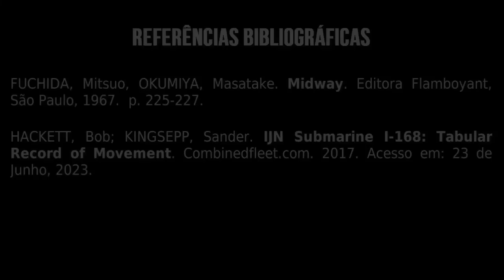A História do Submarino que AFUNDOU o USS Yorktown em Midway - Submarino I-168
O submarino japonês I-168 se tornou conhecido na Segunda Guerra Mundial por ter afundado o USS Yorktown durante a Batalha de Midway (1942). A batalha foi uma derrota completa para os japoneses, que perderam seus quatro porta-aviões, e conseguiram danificar apenas um porta-aviões inimigo. Dois dias depois dos combates, o I-168 afundaria o Yorktown e o USS Hammann, os dois únicos navios americanos que foram destruídos na batalha, dando ao submarino uma taxa de 100% de embarcações afundadas na luta. Conheça neste vídeo a história deste submarino e suas ações em Midway.

AVISO: Por conta da falta de imagens do I-168 disponíveis, algumas das fotos utilizadas no vídeo são meramente ilustrativas, mas foram cuidadosamente selecionadas e não tiram o contexto do vídeo.

00:00 Introdução
01:04 O Submarino I-168
02:52 Explorações em Midway
06:33 As Últimas Missões
09:27 Fontes e Encerramento

Quer saber quais foram os erros que os japoneses cometeram em Midway? Assista a este vídeo

REFERÊNCIAS BIBLIOGRÁFICAS:

FUCHIDA, Mitsuo, OKUMIYA, Masatake. Midway. Editora Flamboyant, São Paulo, 1967.  p. 225-227.
HACKETT, Bob; KINGSEPP, Sander. IJN Submarine I-168: Tabular Record of Movement. Combinedfleet.com. 2017.

Roteiro e Edição: Zander Klüser
Direção e Pesquisa: Zander Klüser
Revisão: Zander Klüser